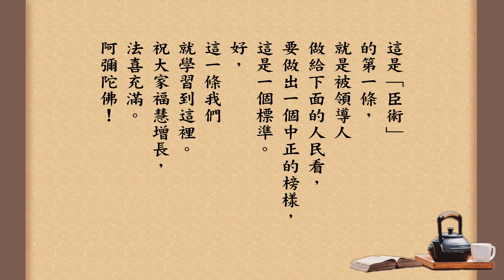跟悟道法師學佛法 【立身中正】《群書治要３６０》第四冊 065